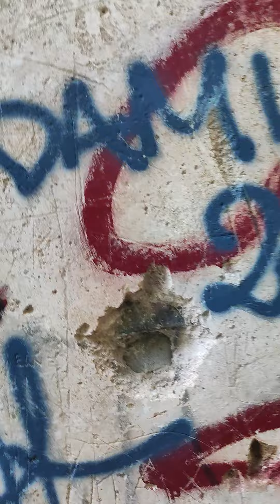Galeria Antica pt 6